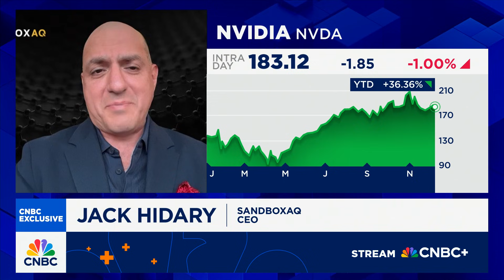SandboxAQ CEO Jack Hidary on partnership with Pentagon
SandboxAQ CEO Jack Hidary joins 'Squawk on the Street' to discuss the company's partnership with the Department of Defense, AI and quantum cybersecurity threats, and more.